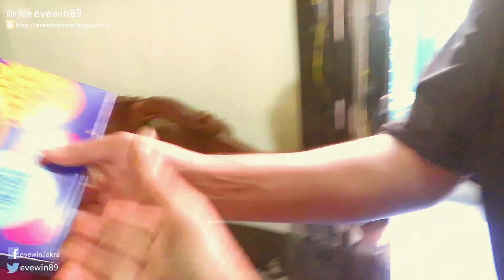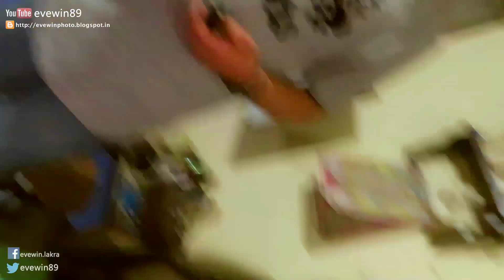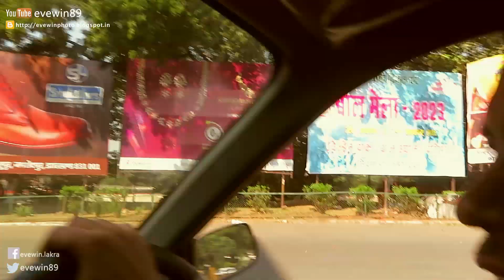ADITYAPUR - DADI - HOUSE + CHIKU - CHACHA - 19TH NOV 2023 - PART-2 - EVEWIN - LAKRA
ADITYAPUR - DADI - HOUSE + CHIKU - CHACHA - 19TH NOV 2023 - PART-2 - EVEWIN - LAKRA - YOUTUBE - VIDEO

ADITYAPUR - DADI - HOUSE + CHIKU - CHACHA - 19TH NOV 2023 - PART-1 - EVEWIN - LAKRA - YOUTUBE - VIDEO

A.C.

HITACHI A.C.

C.H.

ADITYAPUR - DADI - MOM & CHRIS - SURPRISE - VISIT - 27TH MAY 2022 - EVEWIN - LAKRA - YOUTUBE - VIDEO

2
3
4: UNIBIC FRUIT #&
5: TATA SAMPANN UNPOLISHED BLACK URAD DAL (CHILKA WALA)

( ADITYAPUR )

MILK PRODUCTS
DAIRY PRODUCTS
MILK
GLASS OF MILK
PANEER
COTTAGE CHEESE
KADAI PANEER
Lactose intolerance

KENDU THE JUNGLE FRUIT
WATERMELON
HEALTHY LIVING
TIPS & TRICKS

DADI KNEE REPLACEMENT OPERATION
DADI DISCHARGED FROM HOSPITAL

WOMENS 50+
ENSURE
ABBOTT

DADI PREPAPRED BREAKFAST FOR US

PARATHA
POSTU / POPPY SEEDS COATED
FISH FRY
CHAULAI SAAG
MANGO
SUNDRI AAM
MURUKU

TOTA PARI AAM
PARROT EATING PEAS

OUR GIFT TO ADITYAPUR - DADI

1: YOGABAR MUESLI
DARK CHOCOLATE CRANBERRY

2: MILTOP KISHMIS
3: DUKES DIGESTIVE BISCUITS
4: UNIBIC FRUIT & NOT COOKIES
5: TATA SAMPANN UNPOLISHED BLACK URAD DAL (CHILKA WALA)

ADITYAPUR DADI GIFT TO MOM & DOLLY :
BANGLES & JEWELLERY & RING

MADE IN CALIFORNIA
MADE IN CANADA
JEWELLERY

PEARLS NECKLACE
BANGLES
SINGAPORE BRACELET

SIR. ROBERT LAKRA HOUSE
(ADITYAPUR)

KWALITY ICE CREAM

ROSE
FLOWER

GARDEN

CURRY LEAF
KARIA PATTA
NEEM
LITCHI TREE
LITCHI FRUIT

PUSHPA LAKRA
DOLLY NAVINA LAKRA
EVEWIN LAKRA

EVEWIN - LAKRA - VISIT - ADITYAPUR - NANHI - DADI - HOUSE - 21ST FEB 2020 - PART - 1 - YOUTUBE - VIDEO

WATER-TANK CLEAN-UP
WORK GOING ON :)

TODAY SHE CALLED UP
SOME MEN
TO CLEAN UP
THE WATER-TANK